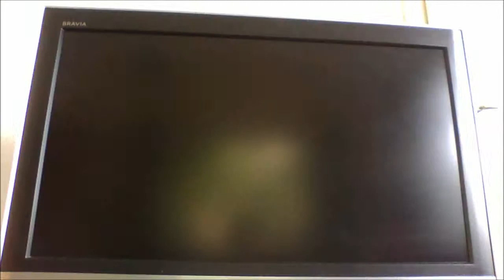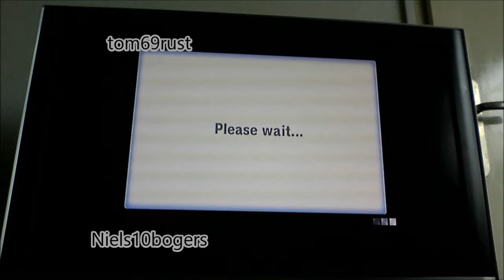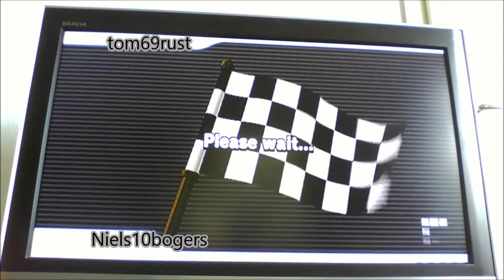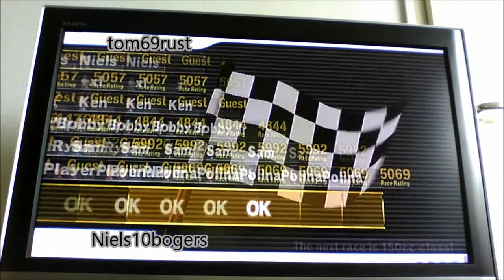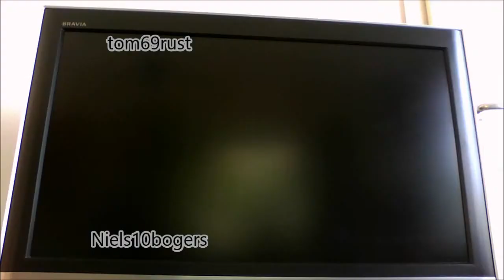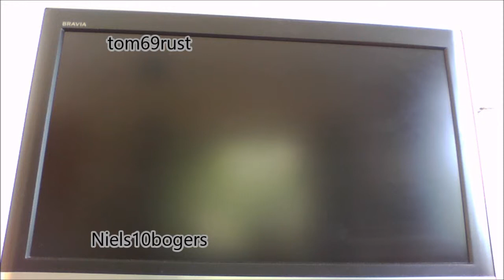Mario Kart WII #2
Other player is Niels10bogers

We have our own TrackMania NoseBug Server:
Favorite link:
tmtp://addfavourite=laurensjes2
Join Link (United Only)
tmtp://join=laurensjes2
Make sure that the server can be offline:(